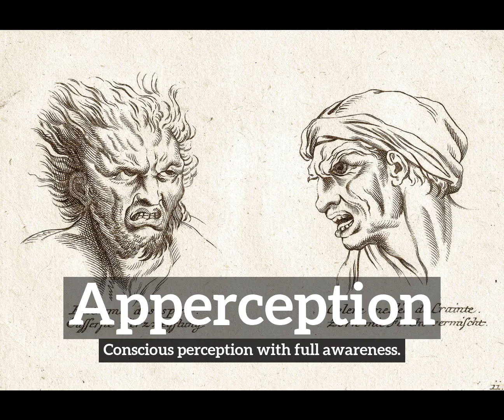How Does Apperception Look? | What is Apperception? | How to Say Apperception in English?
Learn how to pronounce apperception with Imago Spectrum.

What is apperception?
How does apperception look?
How to say apperception in English?
What does apperception represent?
What is the defintion of apperception?

Imago Spectrum allows you to easily memorize common English words and phrases by joining visual and auditory learning environments into a short video. Focus on the images and repeat apperception several times for best retention results.

In this video we are speaking the word, apperception. Do take note of how apperception is spelled.
The definition of apperception is listed below the word in the video.
Apperception:  Conscious perception with full awareness.